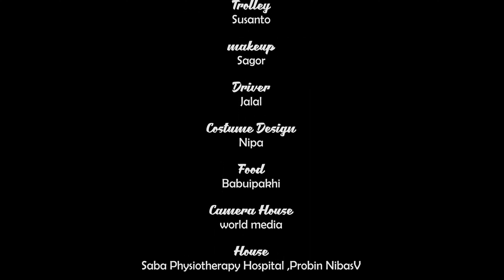kaniz Supta | Mrs Millennium Universe Bangladesh 2020 | Towhid Haque | ATN Bangla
Mrs Millennium Universe Bangladesh 2020 || kaniz Supta || Towhid Haque | ATN Bangla